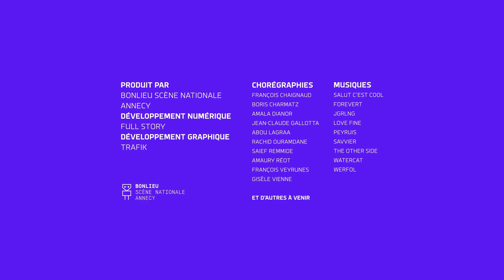I-Dance : Amala Dianor - 27/2/2022 23:0:51